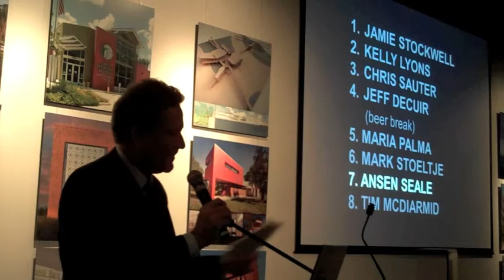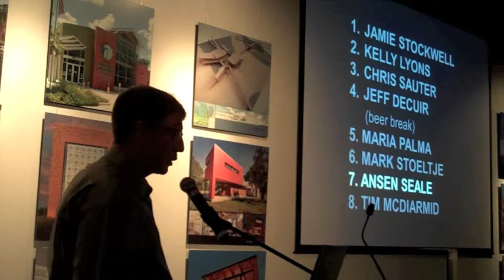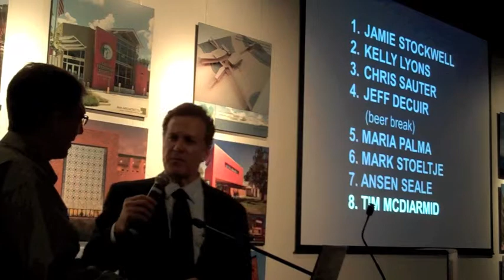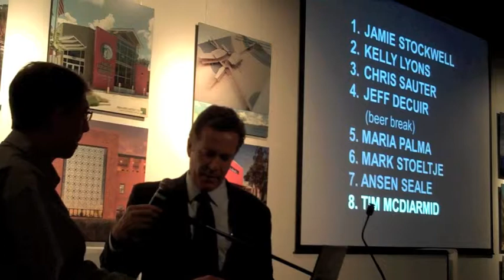Ansen Seale at PechaKucha San Antonio Vol. VIII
Artist Ansen Seale describes the process behind his permanent installation at the Lila Cockrell Theatre in San Antonio.